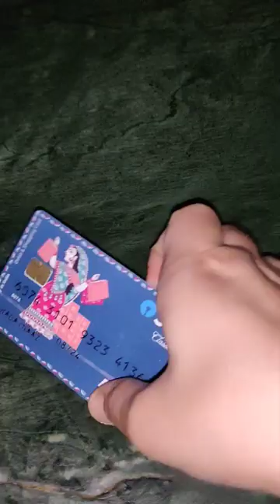ATM jala diya 😱